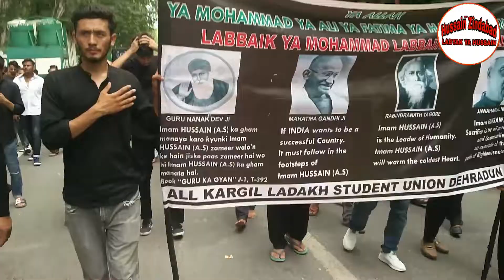10th Muharram 2019 Youm-e-Ashoora |AKSUD| Dehradun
Full coverage of 10th Muharram 2019 Youm-e-Ashoora Organised By ||AKSUD|| Dehradun ||Must watch||